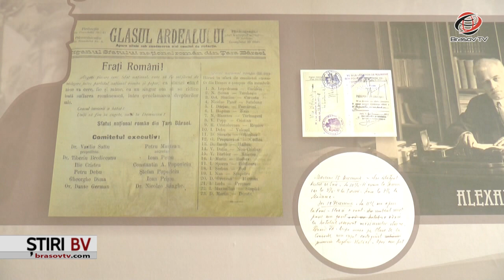Zi de sărbătoare, la Colegiul Andrei Șaguna